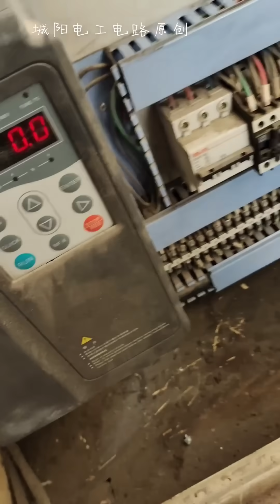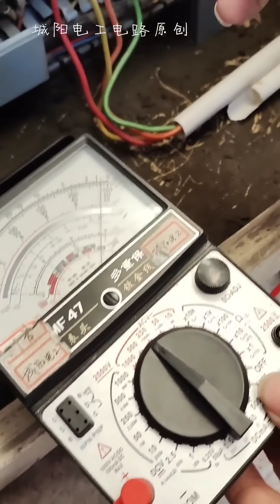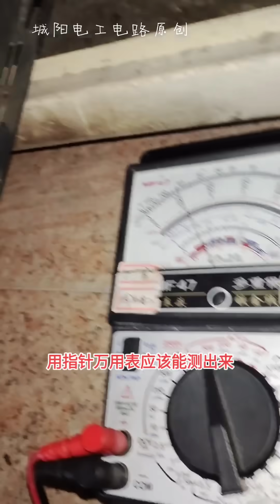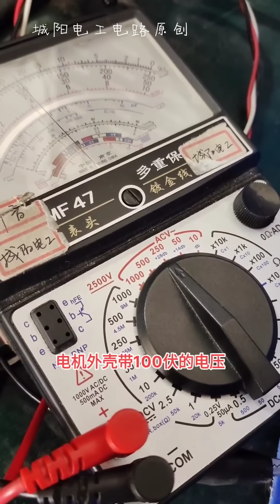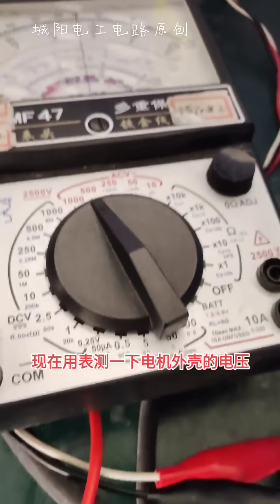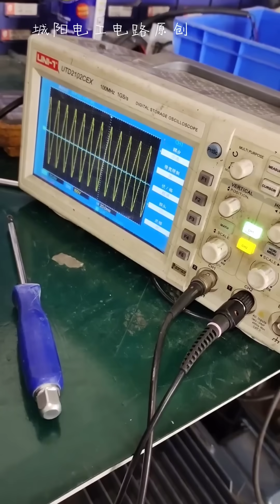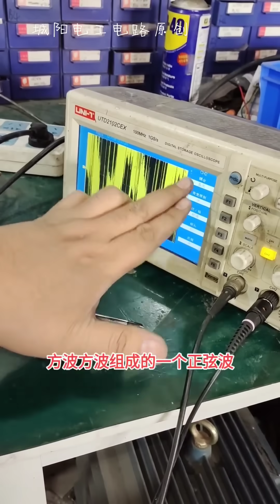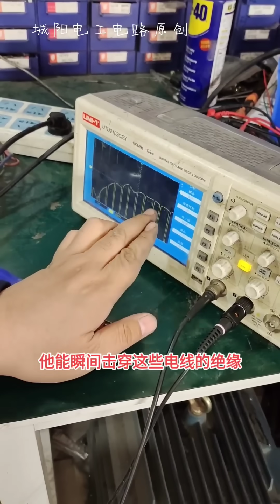变频器用不了漏电保护器，一摸外壳手都麻了，好家伙这是什么原因呢？【城阳电工电路】